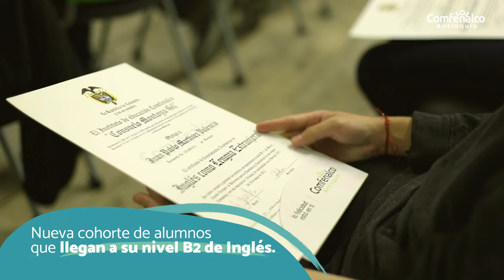Certificación Escuela de Lenguas Extranjeras [Comfenalco Antioquia]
Aprender un segundo idioma te posibilitará nuevas oportunidades. Conoce algunos de los testimonios de nuestra última certificación de la Escuela de Lenguas Extranjeras.